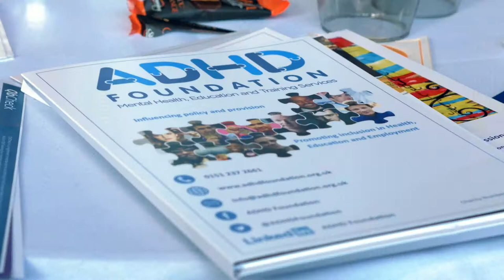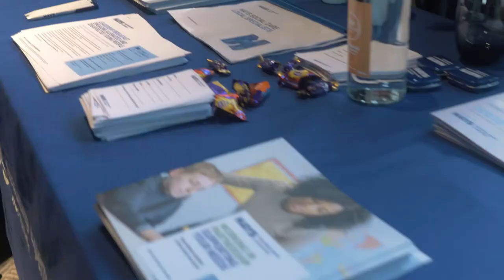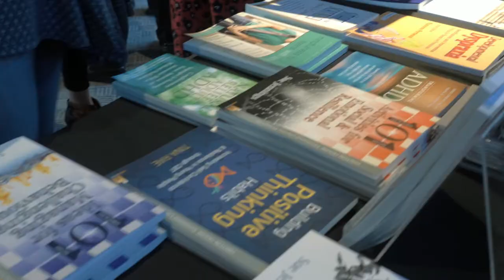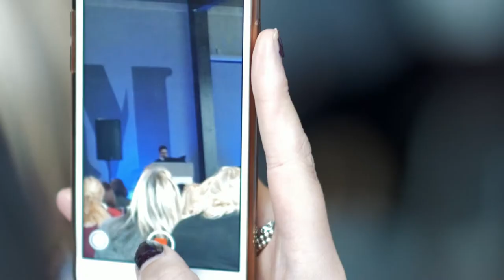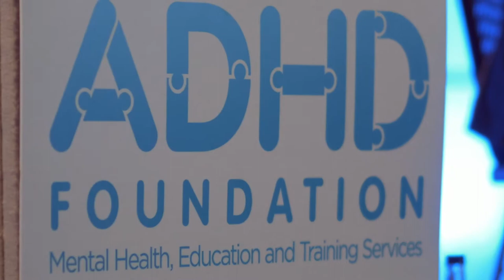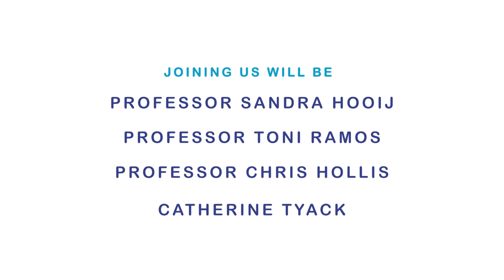ADHD Foundation Conference 2017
A two day conference exploring new ideas, approaches and best practice in Health, Social Care and Education for children, young people and adults with ADHD, ASC and other neurodevelopmental conditions.

The ADHD Foundation works in partnership with individuals, families, doctors, teachers and other agencies to improving emotional well being, educational attainment, behaviour and life chances through better understanding and self management of ADHD, ASD and related learning difficulties such as dyslexia, dyspraxia, Irlen’s Syndrome, dyscalculia and Tourette’s Syndrome. We also provide training for GP’s, Teachers, Social Care agencies and other professionals, raising awareness to bring about positive change and inclusion in mental health, education and employment.